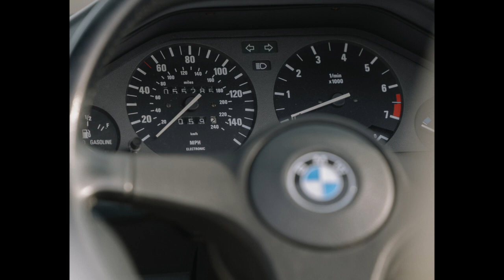Brogan's Daily Driven E30 Vert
Hang out with us at Sunset Cliffs where we photograph Brogan's pristine 1987 BMW 325i.

Shot by Bryan Rangel and Cyril Soliman